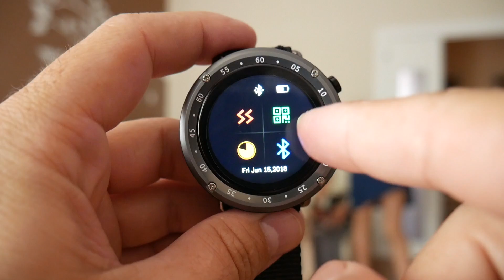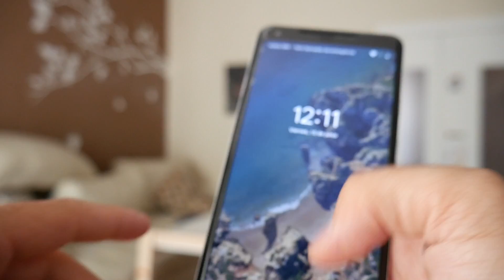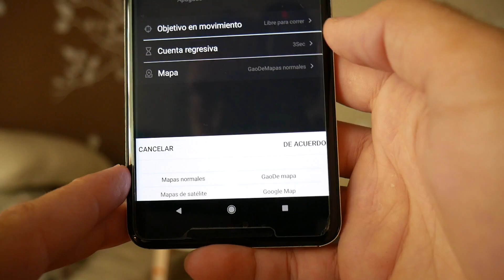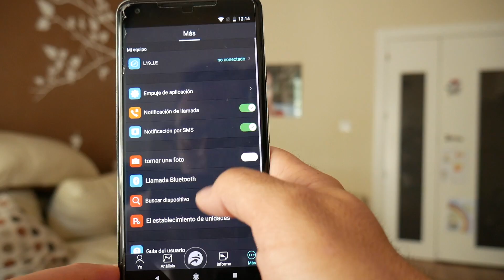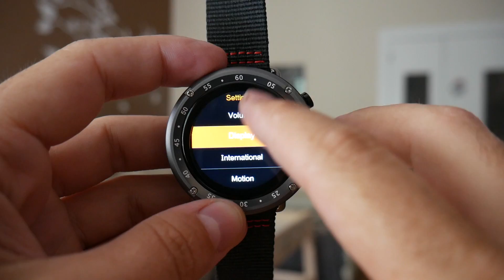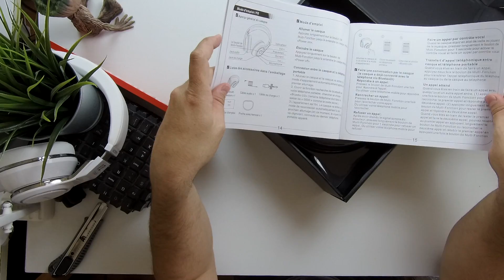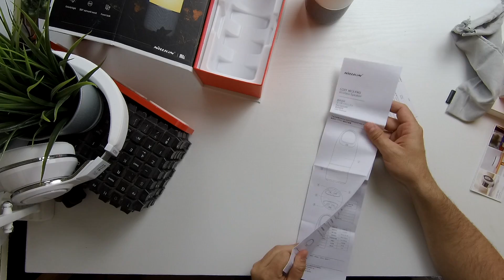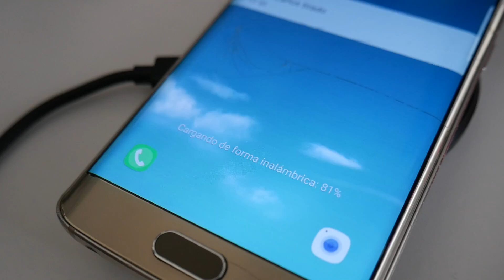#54 MEGAUNBOXING ◊ Marcos Reviews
¡¡¡ Buenas amig@s del canal !!!

Equipo:

➭ Altavoz Bluetooth de luces LEDs